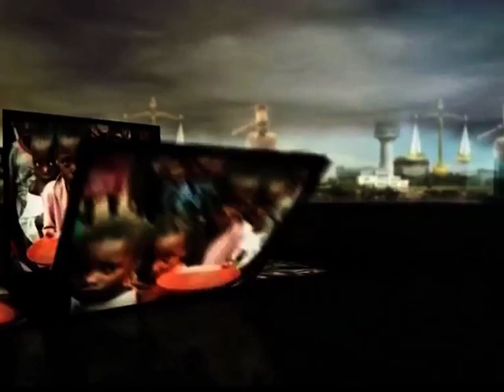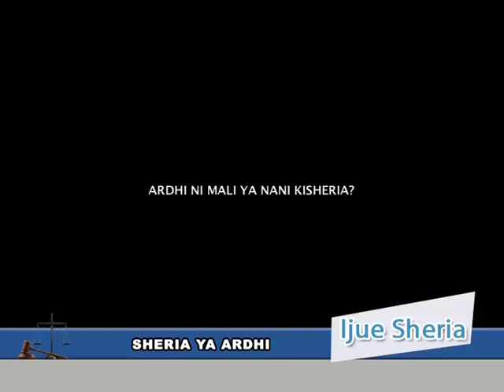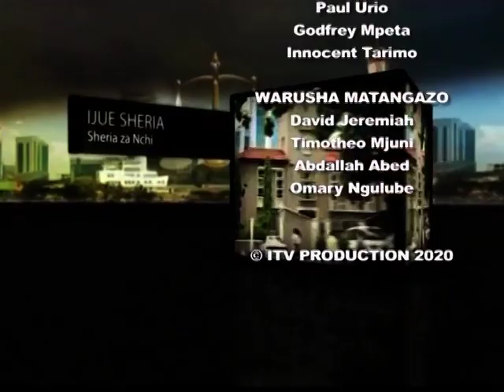Ijue sheria ya ardhi Tanzania part 2